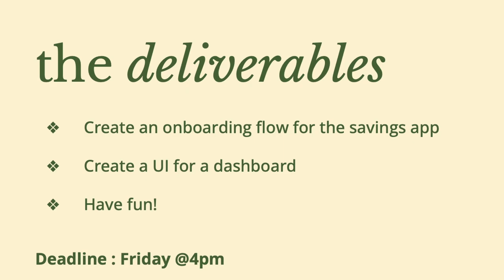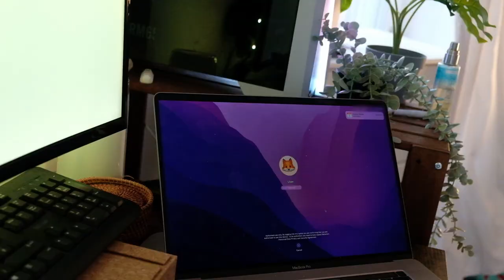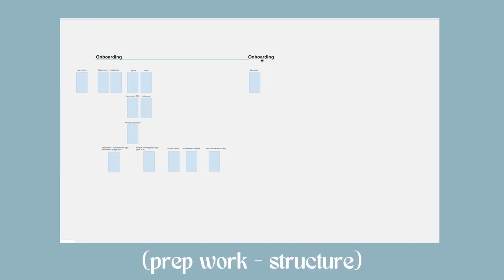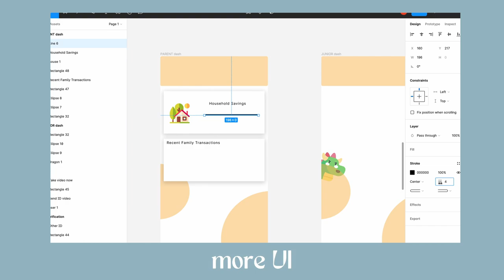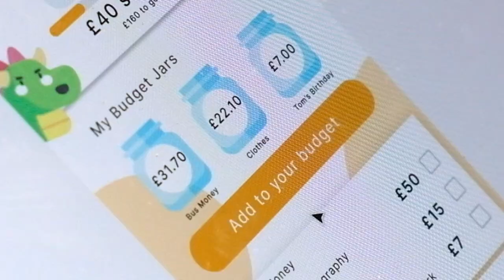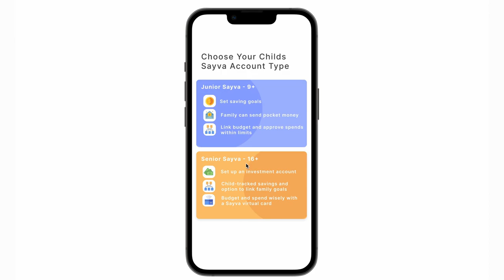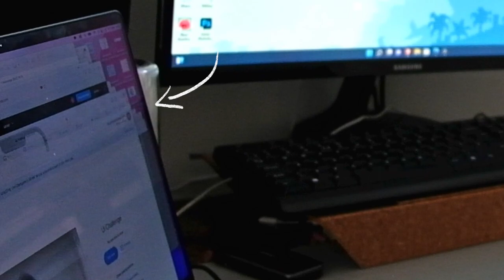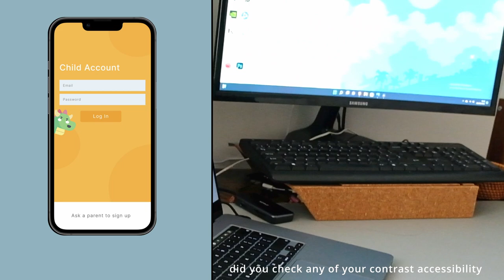I Tried Designing a Pocket Money App In 2 Days (UI Challenge With Feedback)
Back again with another make an app but there's a time limit challenge on this one. Yes it's a UI Challenge, I thought I'd film the process for you and add in my managers constructive feedback at the end which might help you when designing stuff yourself, after hours of graphic design, wireframing, moodboarding, User Interfacing, Prototyping and Slideshow-ing, I faced the challenge set by my boss. Watch the video for the result silly.

[ ⌛ timestamps ]
00:00 Challenge
01:23 Market Research
02:42 Concept
03:42 Base screens & UI Inspo
04:50 Day 2, UI
06:41 Walkthrough
08:22 Slideshow
09:03 Rehearsal
10:03 Presenting
11:17 Feedback & Criticism

[ 💻 what I use for work ]
➞ MacBook Pro
➞ Ipad Pro
➞ Philips 273V monitor

touch lamp ➞
rattan cup coasters ➞

[ 📸 camera Gear ]
➞ Fujifilm XT2
➞ 18 - 55 mm fuji lens

Topics related to this video:
Vlog, UX design, UI design, what does a UX designer do, what does a product designer do